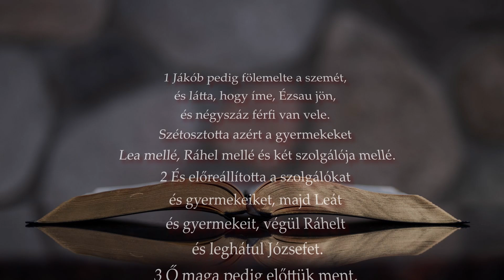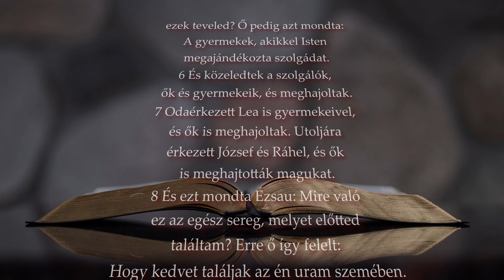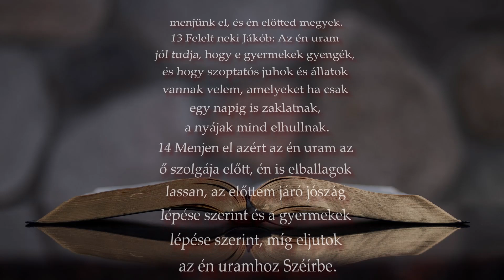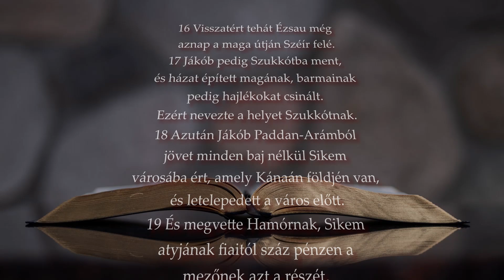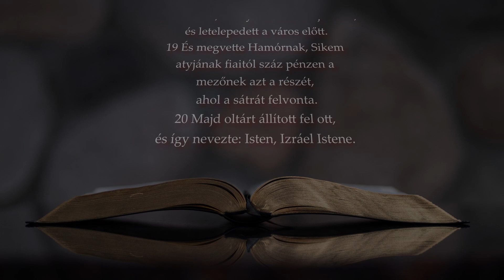1. Mózes 33. fejezet | HangosBiblia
A 2011-ben kiadott, Revideált Károli fordítás alapján.
Felolvasta: Lucaciu Edmond
Reménység Hangja rádió, Brassó | HangosBiblia | audiobook